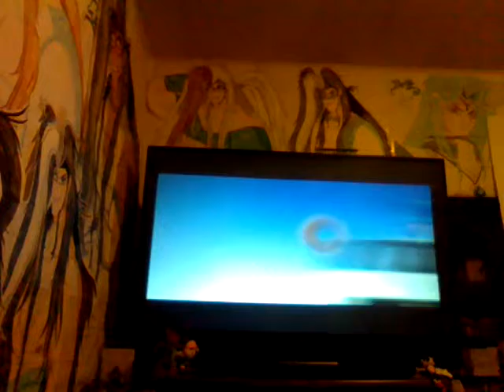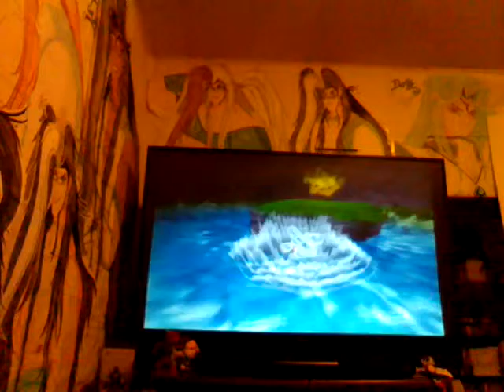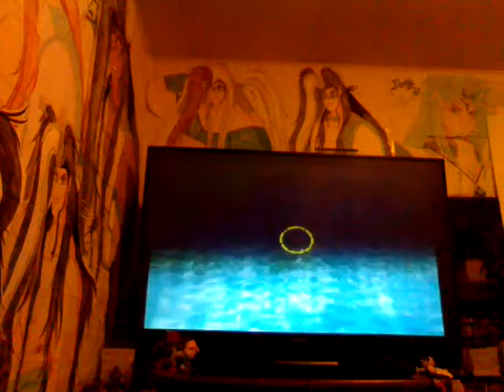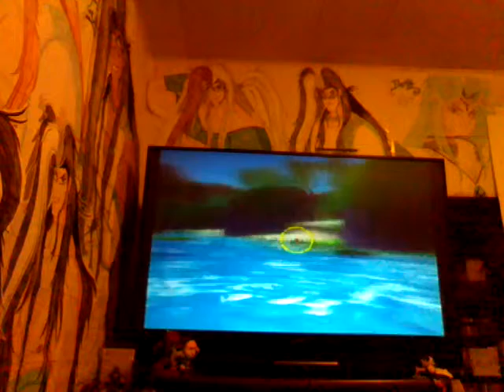Ty the Tasmanian Tiger on Gamecube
I decided to start over on this because I haven't played this game ever since 2003